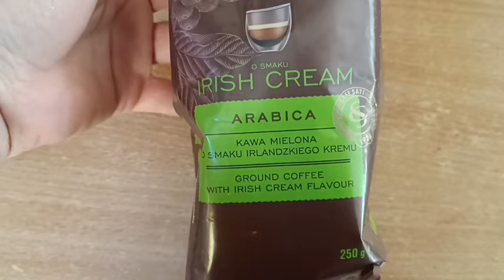Vlog z weekendu i zakupy z Dino